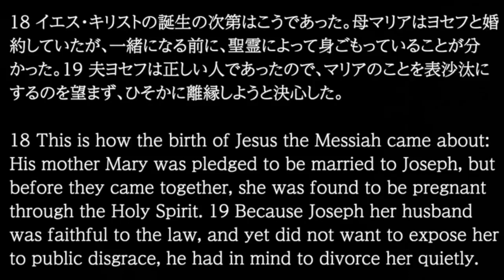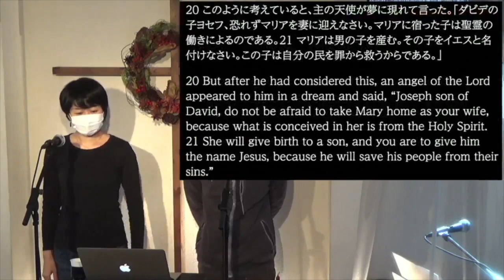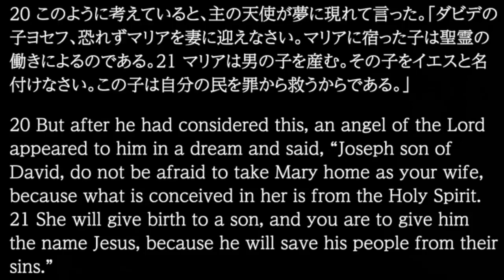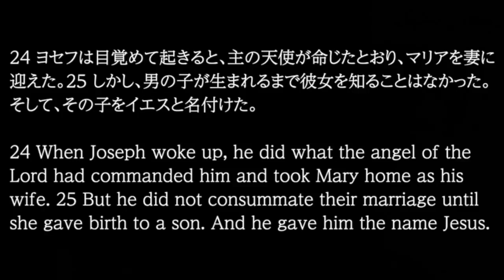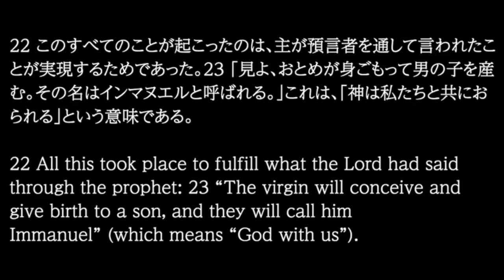2021/11/28 Message メッセージ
November 28, 2021 -ADVENT 1-  (Matthew 1:18-25)
Joseph's Solitude              Mari Ikeda

A. Joseph's story
1. Struggling alone (18-19)
2. Helped by an angel (20-21)
3. Trusting God and journeying with others (24-25)

B. Immanuel (God with us) (22-23

Summary
The most important part of Christmas is knowing "Immanuel" (God with us). This is God's message to each of us in our solitude as we face anxiety and suffering. God strengthens us so that we can encourage one another to trust God and journey with those around us.

For Discussion
1. How does God help you when you struggle alone?
2. How can we share the message "God is with us" with those around us?

2021/11/28 待降節第一日曜日　マタイによる福音書 1:18-25
ヨセフの孤独  池田真理

A. ヨセフの物語
1. ひとり苦悩する (18-19)
2. 天使に助けられる (20-21)
3. 神様を信頼し、人と共に生きる (24-25)

B. インマヌエル「神は私たちと共におられる」 (22-23)

メッセージのポイント
クリスマスの一番大切な意味は「インマヌエル」（神様は私たちと共におられる）を知ることです。それは、様々な不安や苦しみの中で孤独を感じる時にこそ、神様が一人ひとりに教えてくれることです。神様はそのために私たちを互いに用いて、それぞれが神様を信頼し、人と共に生きることができるように、力を与えてくださいます。

話し合いのために
1. あなたがひとりで悩んだ時、神様はどのように助けてくれましたか？
2. どうすれば人に「神様は私たちと共におられる」と伝えることができますか？